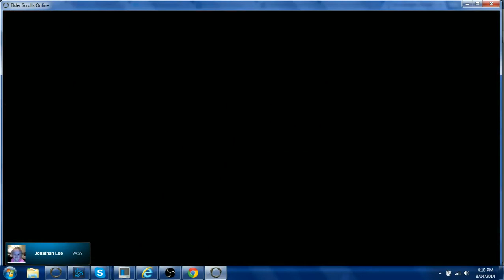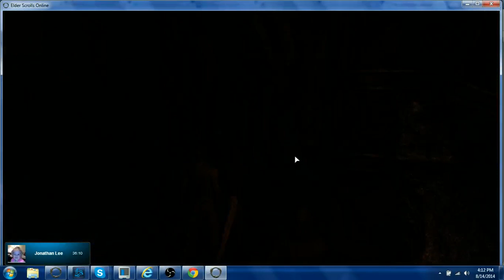ESO. Doctor Lizardo, Argonian Healer. Start to Level 3.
Building an Argonian Templar Healer/Destro guy. Ebonheart Pact. No Hippocratic Oath here. This character is intended for a party of three with Jon and Asher.